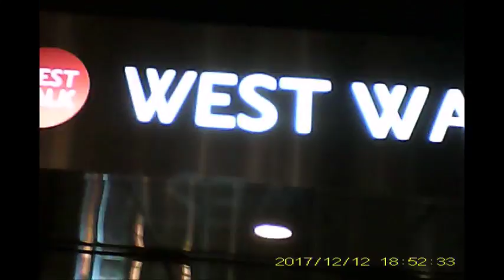クリスマス20171212六本木ヒルズ